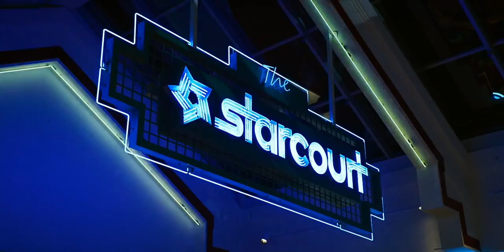Kyle Dixon & Michael Stein - ☆Starcourt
Welcome to the channel, leave your like